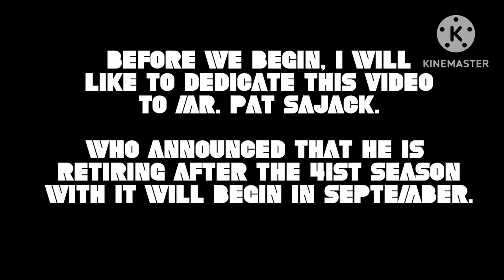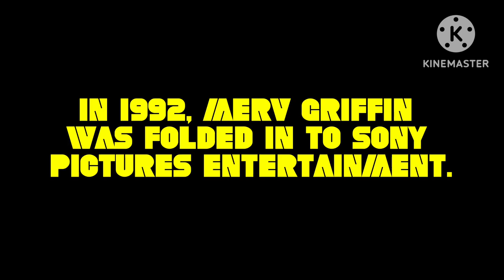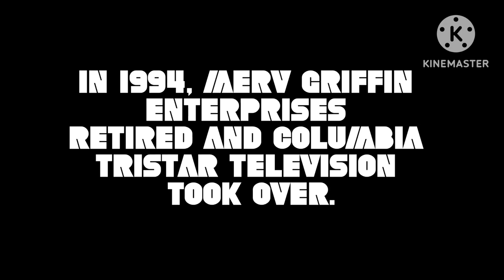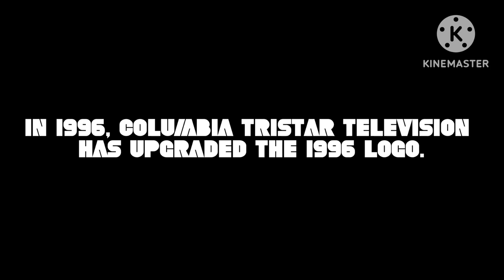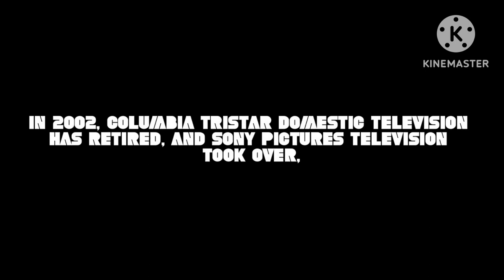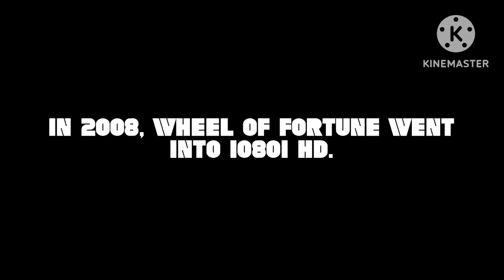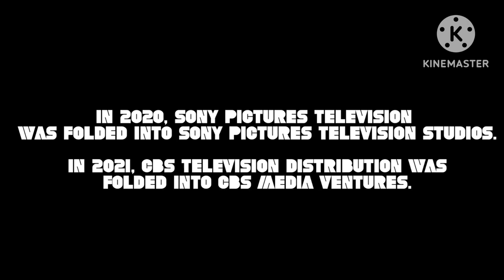CBS Media Ventures & Sony Pictures TV Studios Logo History from Wheel Of Fortune (1983-present)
In another installment in the TV Logo History series, we will be covering CBS Media Ventures and Sony Pictures Television Studios logo history of Wheel Of Fortune from 1983 onward.

I will like to dedicate to Pat Sajak, he announced that he is going to retire at the end the 41st season which it will premiere in September.

So Mr. Sajak, we will like to say thank you for your service, but you have one more season to do before you spread your wings. This video is for you.

Everyone else, you may sit back and enjoy the show❗️